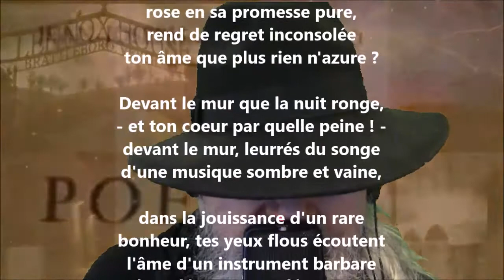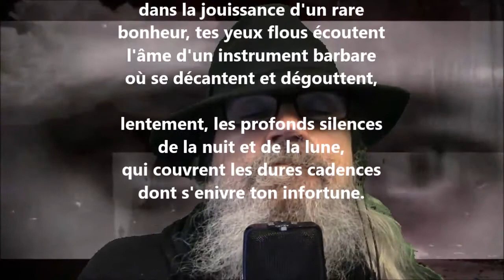Rêve devant l'âtre - Jean-Joseph Rabearivelo lu par Yvon Jean